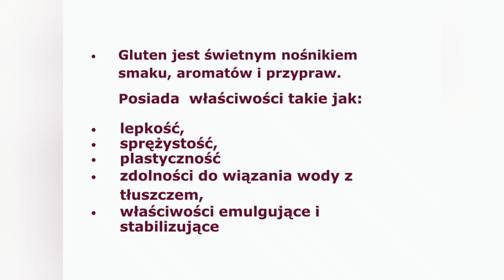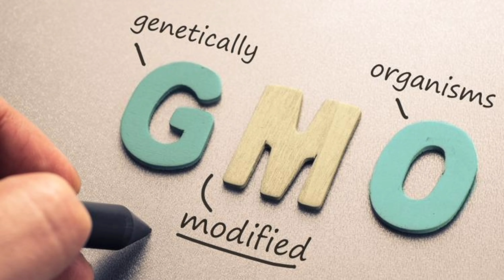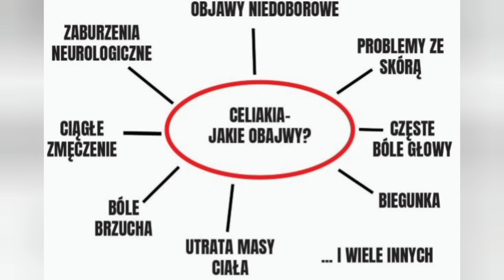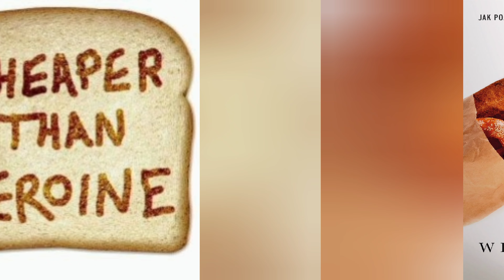Co warto wiedzieć o diecie bez pszenicy? DIETA BEZGLUTENOWA. DIETERING.